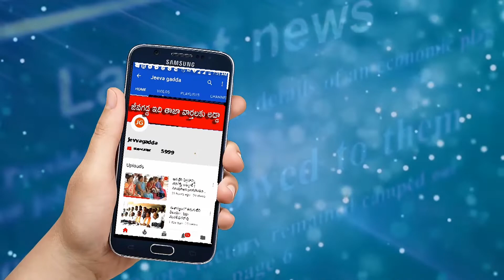జాతీయ భద్రత సలహాదారు.. ఇంత సాదా సీదానా.. | jeevagadda